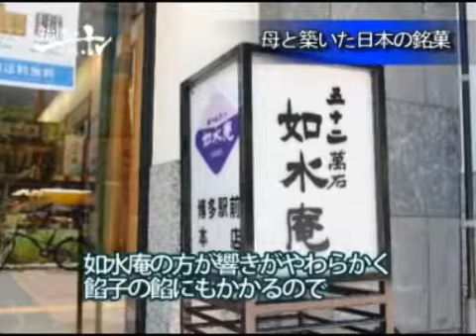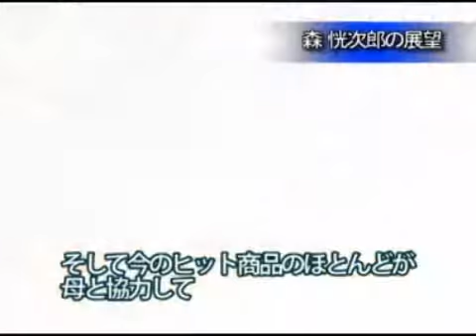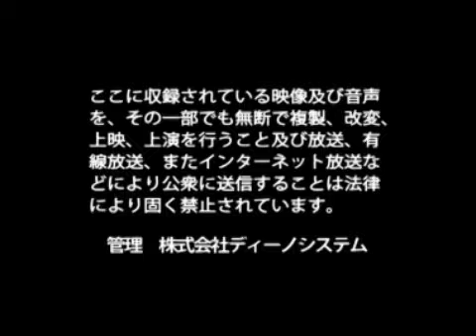五十二萬石如水庵 森 恍次郎 / 日本の社長.tv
～人を信じられなければ自分も信じられません～
百年以上の歴史と伝統を持つ和菓子専門店。博多を中心に多数の直営店を持ち、大手百貨店にも商品を提供している。受け継がれてきた技と原料にこだわり、日々最高峰のお菓子づくりを目指す。